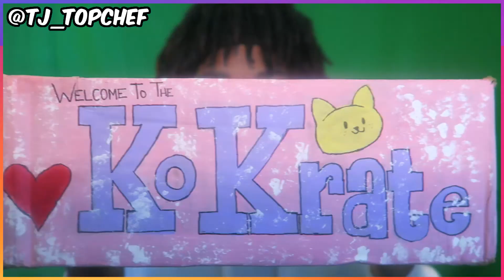KO KRATE UNBOXING!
***WARNING: BAD LANGUAGE ALERT!!!***

Shoutout to Ko for making ya boy this gift bruh! Follow her below:

Gaming Stuff:
● PSN GamerTag - insider411

***Creative.Humble.Eccentric.Fanatical***